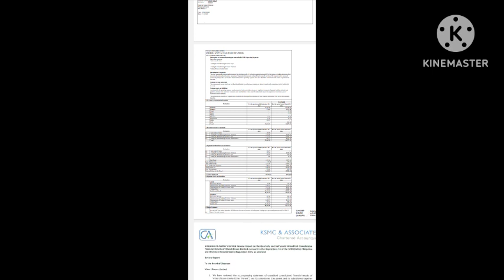vikas lifecare Itd share latest news! vikas lifecare Itd!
vikas lifecare Itd share
latest news!
vikas lifecare Itd!
price!
vikas lifecare limited
latest news!
vikas lifecare limited kya
hai!
vikas lifecare limited
vikas lifecare share latest
news!
vikas lifecare!
2023!
vikas lifecare result today!
analysis!
Your query:-
latest news!
vikas lifecare Itd!
price!
vikas lifecare limited
latest news!
hai!
vikas lifecare limited
news!
vikas lifecare!
2023!
analysis!
latest news
vikas lifecare Itd
price
vikas lifecare limited
latest news
hai
vikas lifecare limited